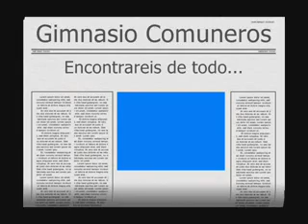gimnasio burgos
este gimnasio esta lleno de frikis y lo veran en este video